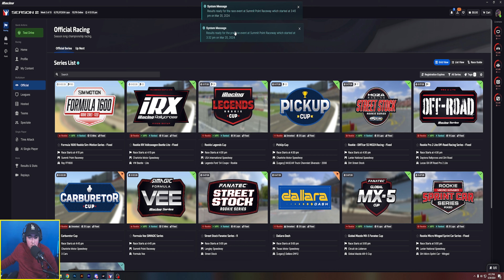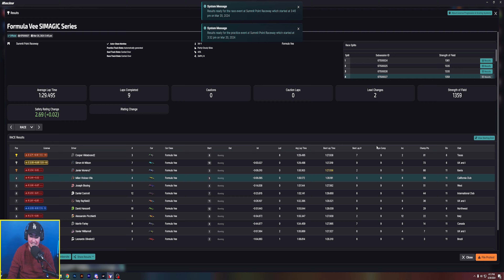Formula Vee Race 1 Summit Point Raceway // Rookie League iRacing - DRS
Hey guys,

Who are we:
Milan - Host
Pia - Other Host